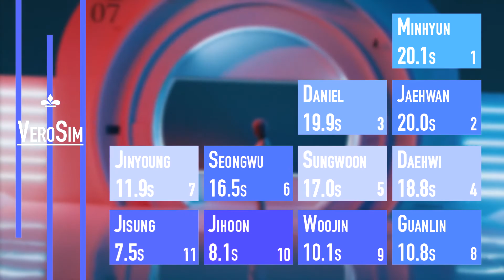How Would WANNA ONE sing HELLO (Line Distribution)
Hello! this is a Line Distribution of How would Wanna One sing SHINee's Hello!

Song : Hello
Artist : SHINee
Year : 2010

If you Have any suggestions, leave it here!

Twitter Too! @VeroSimYT

Songs Used in the video:
- TWICE - EYE EYE EYES
- ONF - ON/OFF